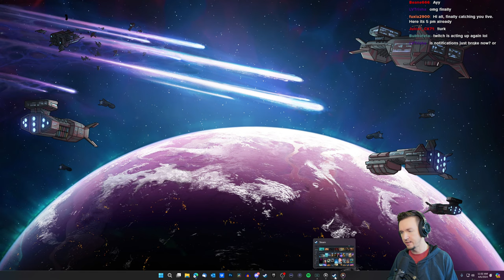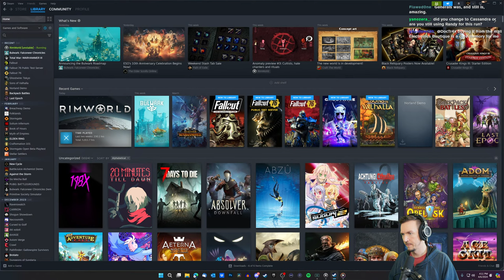RimWorld 1.5 No Killbox Day 3 | 500% Difficulty - No Pause | Anomaly PrePatch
RimWorld Anomaly has been announced! The new 1.5 update is already available to play in advance of the DLC's release. I will be doing several standard playthroughs to test new additions, look for bugs, etc. This play through is using ALL DLC (aside from Anomaly of course as it is yet to release).

Livestream Commands
!run
!drink
!guides

This RimWorld 1.5 Anomaly playthrough is played against Randy Random, on Losing is Fun difficulty bumped up to 500% (the maximum) with a Tribal start.

MODS
No Pause Challenge
P-Music

TIMESTAMPS
0:00 - Start